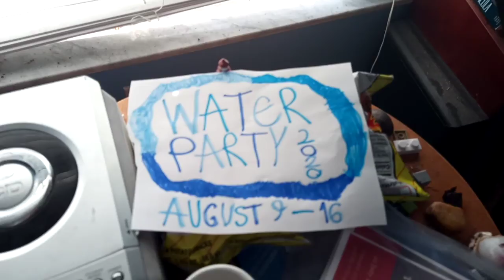Backyard Videos: Ep. 641! More Water Fun & More! 😃 💦 ✔️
Today in The Backyard It's Day 2 Of The Water Party 2020 & I Go Back Into The Water Bins & Do More Fun Stuff Around The Backyard! 😃 💦 ✔️ NEXT Episode: August 11!